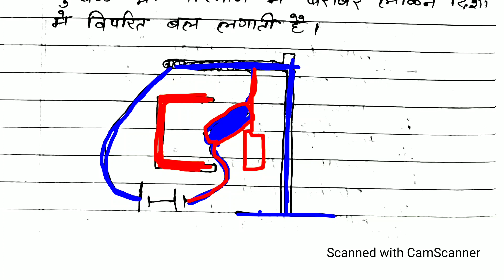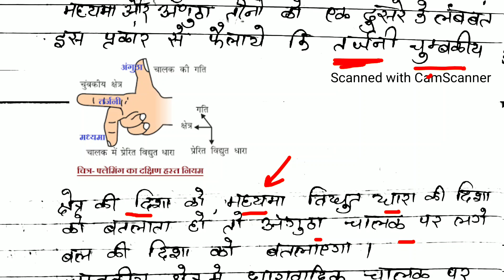Physics class 10 chapter 5 bihar board | Class 10th physics